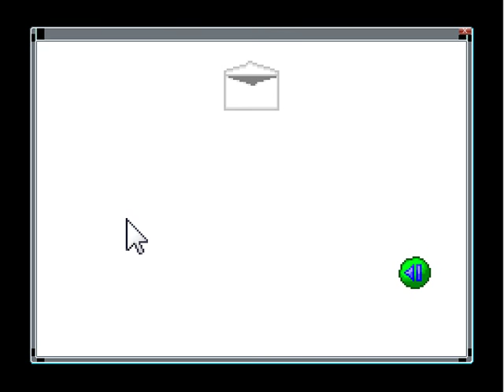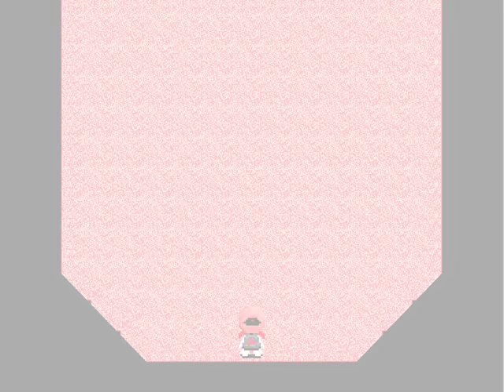Meめ 7: Soiled Orifices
Wow that thumbnail just looks like something stupid I made to troll you all...I promise it's not!

Effect(s) gathered:
Orb of Wisdom